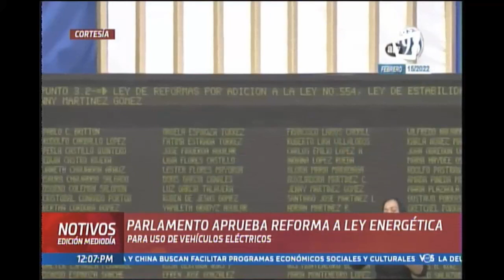NOTIVOS PARLAMENTO APRUEBA REFORMA A LEY ENERGETICA PARA USO VEHICULAR DE VEHICULOS ELECTRICOS 1